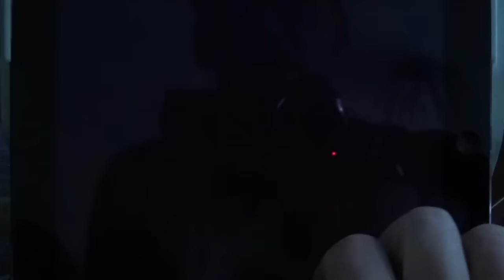SirVival - Android IOS iPad iPhone App (By Soul and Vibe Interactive Inc.) Gameplay [HD+] #03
Tipps, Tricks und Cheats für SirVival und vielen anderen IOS, Android und Windows Apps

SirVival - Android IOS iPad iPhone App (By Soul and Vibe Interactive Inc.) Gameplay [HD+] #03 Lets Play

Hier in der ultimativen App-Community könnt ihr euch mit anderen Appzialisten über SirVival und vielen anderen IOS, Android und Windows Apps austauschen,
fragt hier nach Tipps Tricks und Cheats und seid in Sachen Apps immer up to date

Viel Spaß mit der Android und IOS App SirVival für Smarthones und Tablets!